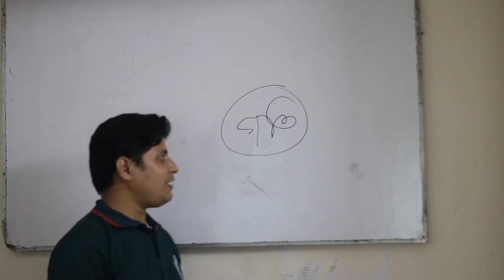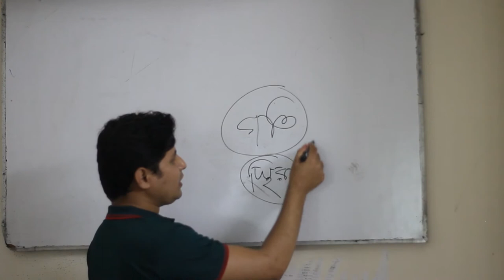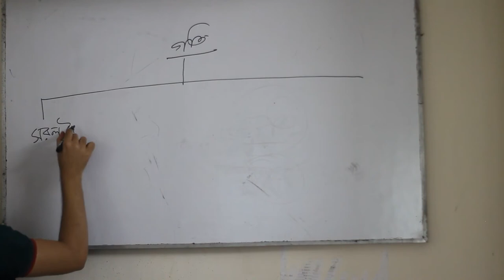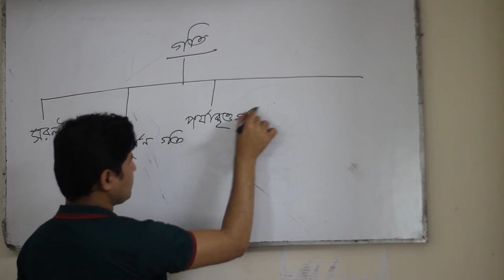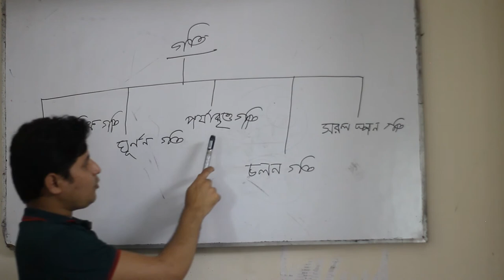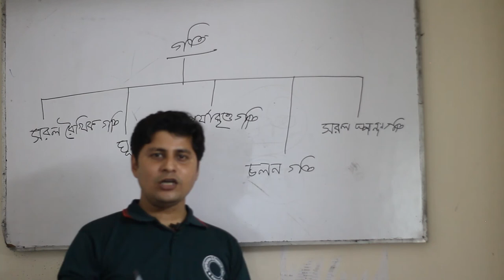Physics 2nd Lecture